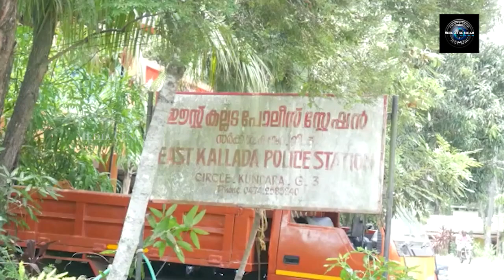കാണിക്കവഞ്ചി കുത്തിത്തുറന്ന് മോഷണം നടത്തിയ യുവാവ് അറസ്റ്റില്‍.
മണ്‍ട്രോത്തുരുത്ത് റെയില്‍വേ സ്റ്റേഷന്‍ പരിസരത്തെ ക്ഷേത്രങ്ങളില്‍ കാണിക്കവഞ്ചി കുത്തിത്തുറന്ന് മോഷണം നടത്തിയ യുവാവ് അറസ്റ്റില്‍. കൊല്ലം പേരൂര്‍ സ്വദേശി അല്‍ അമീനാണ് അറസ്റ്റിലായത്. രാത്രികാലങ്ങളില്‍ ട്രെയിനില്‍ വന്ന് റയില്‍വേ സ്റ്റേഷന്‍ പരിസരത്തുള്ള ക്ഷേത്രങ്ങളില്‍ മോഷണം നടത്തുന്നതാണ് ഇയാളുടെ രീതിയെന്ന് പോലീസ് പറഞ്ഞു. സമാന സംഭവങ്ങളില്‍ ഇയാളുടെ പേരില്‍ കേസുള്ളതായി പോലീസ് പറഞ്ഞു.